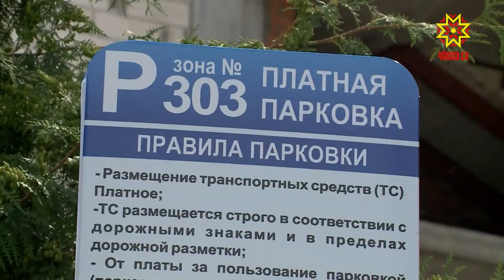Парковки на Московском проспекте и Набережной залива стали платными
Парковки на Московском проспекте и на набережной залива стали платными. Час стоянки обойдется от 10-ти до тридцати рублей в зависимости от времени и места.